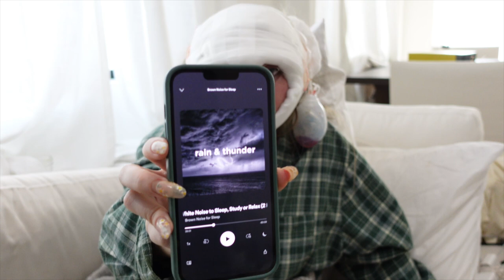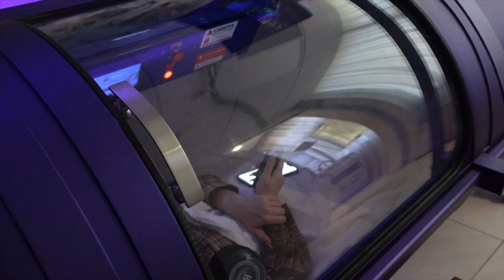PLASTIC SURGEY - I got a neck lift at 31... before & after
Hi bestiessss

Spend the week with me while I recover from my neck lift! I did more daily updates and short form videos over on TikTok so if you want to check those out they will be below!! I am already soooo excited about the final result even though I am still super swollen! I will keep updating y'all on the progress in other vlogs over the next few months!

0:00 Intro

42:00 Doctor Procedure Explanation

Amazon Storefront: